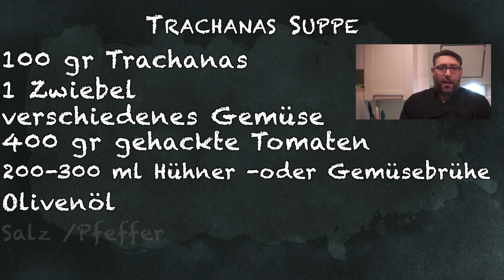Trachanas Suppe - griechische Wintersuppe | greek winter soup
Τραχανάς

Trachaná sieht wie grober Bulgur aus  und wird in tagelanger Prozedur aus Milch und Weizenschrot hergestellt. Und zwar im Sommer, damit die Sonne den Trachaná trocknet und damit konserviert. Im Winter kocht man daraus gerne eine wärmende Suppe mit Gemüse.

00:00 Intro
00:48 Zutaten
01:24 Gemüse vorbereiten und schneiden
02:48 Gemüse anschwitzen
03:28 Trachanas kochen
08:32 Anrichten